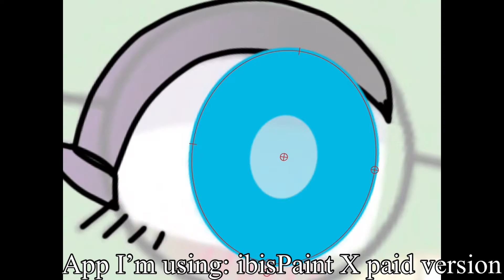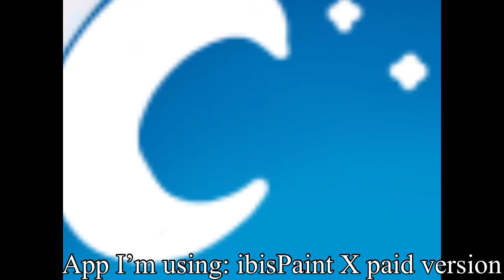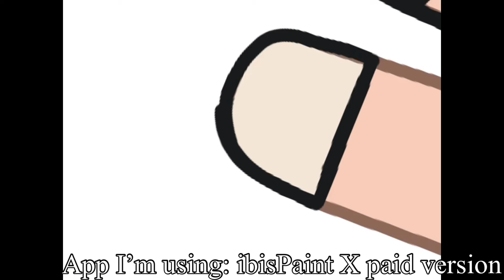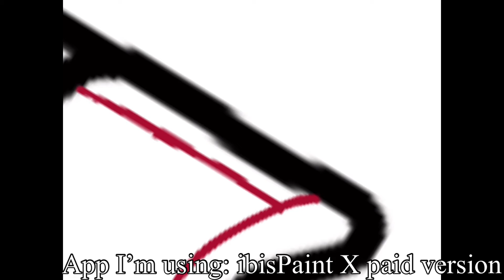Crating A V-Tuber model Part 1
I’m making my first tuber model to begin streaming and to hopefully begin commissions!